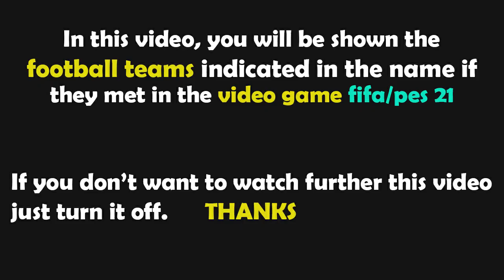FIFA 23 Gameplay | Real Valladolid vs Real Sociedad - 2022/2023